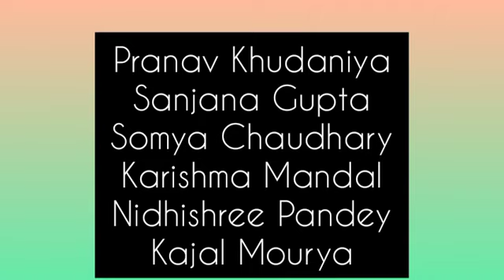Social Awareness Skit || JVM Vasind